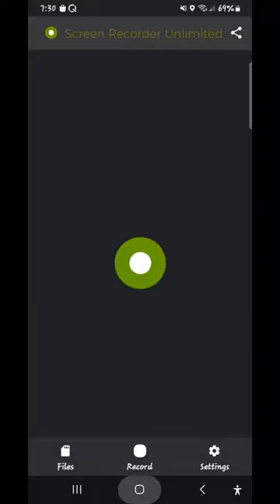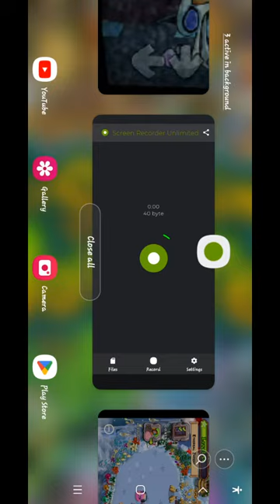Day 19 of the Cold Island Colossal Conundrum!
Today is day 19 of the Cold Island Colossal Conundrum!